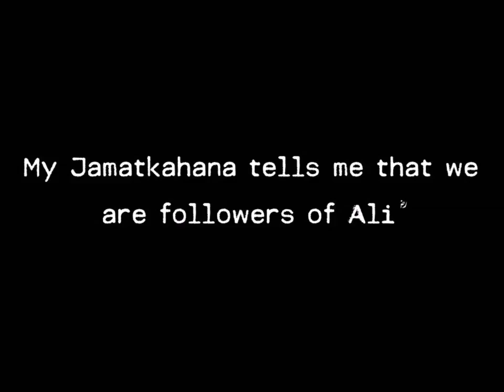Iam Nizari Ismaili and my daily prayer is